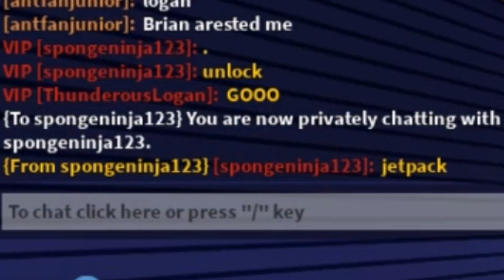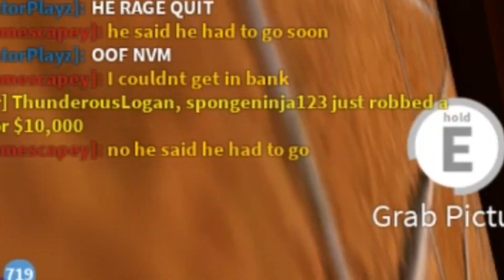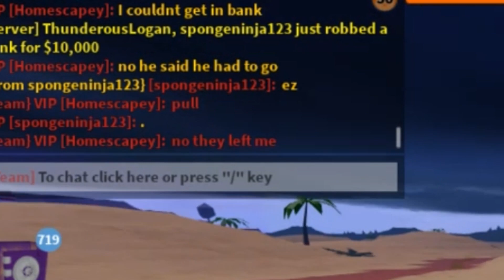COPS VS CRIMINALS Roblox Jailbreak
In this video there will be a cop and criminal team and they will be going against each other.

🔔Turn on the bell so you don't miss any new videos